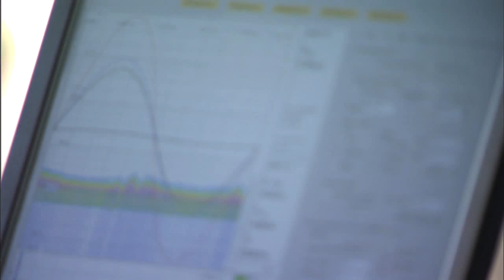Synchrone mehrkanalige Messung von Teilentladungen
Die synchrone mehrkanalige Messung von Teilentladungen (TE) hat Vorteile, weil sie die Sicherheit der Messung erhöht und mehr Informationen über die TE-Aktivität in weniger Zeit gesammelt werden. Versorgungsunternehmen und Hersteller können mehrere Kanäle für die gleichzeitige Analyse von Teilentladungen an allen drei Phasen von Transformatoren, rotierenden Maschinen oder an mehreren Muffen von Stromversorgungsleitungen verwenden. Schauen Sie sich dieses Video an, um mehr über die Durchführung von synchronen mehrkanaligen TE-Messungen zu erfahren.

Lassen Sie uns wissen, ob diese Informationen hilfreich waren, indem Sie diesen Beitrag liken und ihn mit einem Kollegen teilen.

Sie interessieren sich für die TE-Prüfung? – Schauen Sie sich alle unsere Videos zu Teilentladungen hier an:

Suchen Sie nach einer Lösung für die TE-Prüfung? – Besuchen Sie